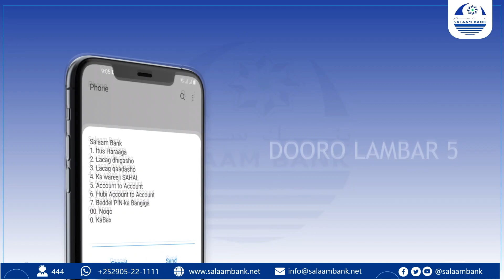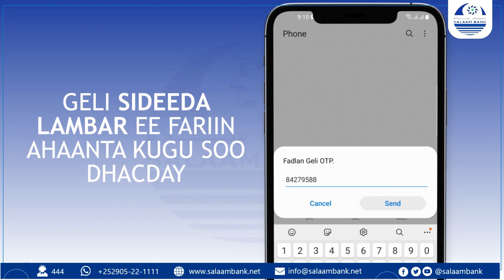ABWAAN XASAN CABDI "WAQOOYI IYO KOOFUR LABADUBA WAXAY SOO WEERAREEN JIRITAANTA PUNTLAND"